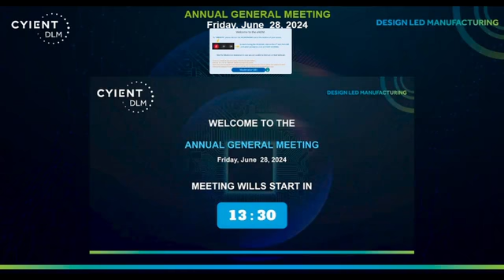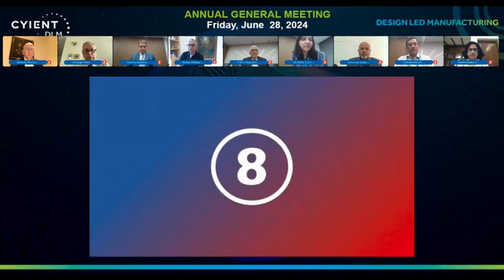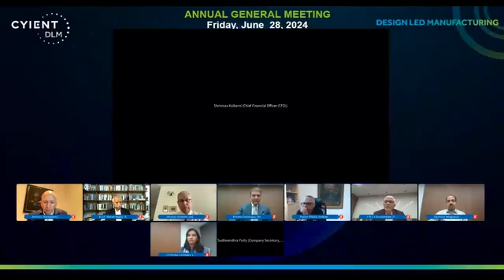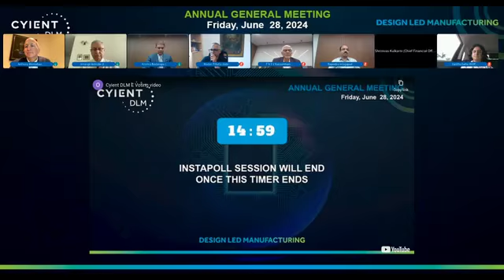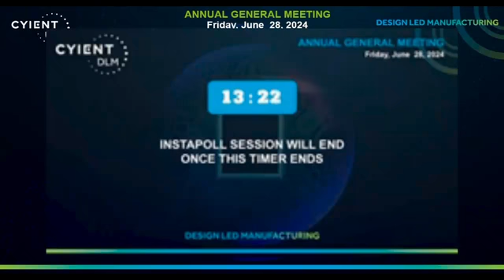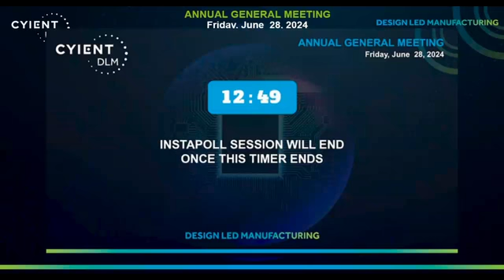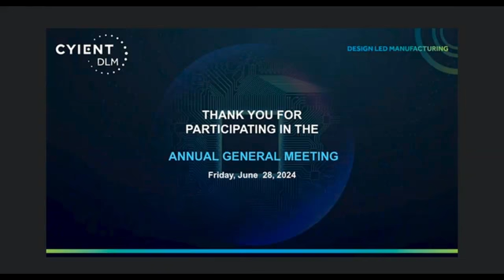Cyient DLM Limited’s first Annual General Meeting AGM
The first Annual General Meeting for Cyient DLM Limited for the financial year 2023-24 was conducted virtually on 28th June 2024. Watch the video here.